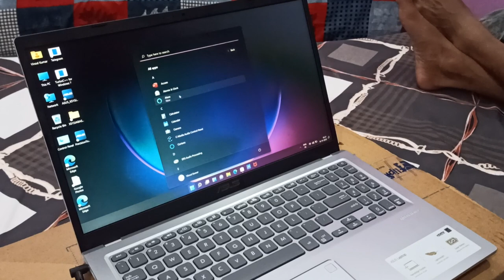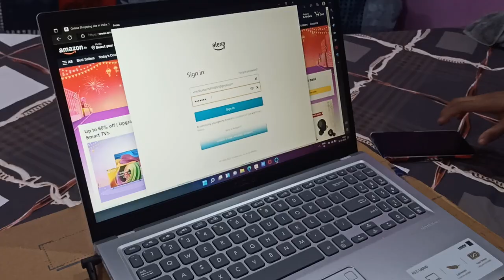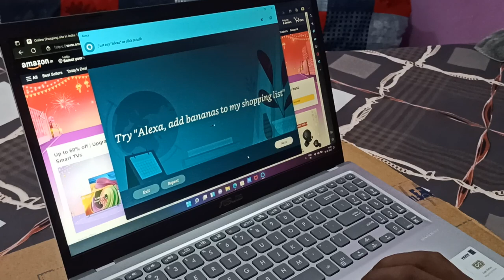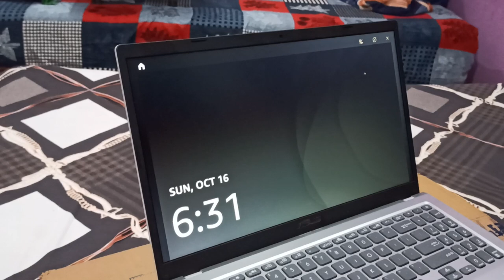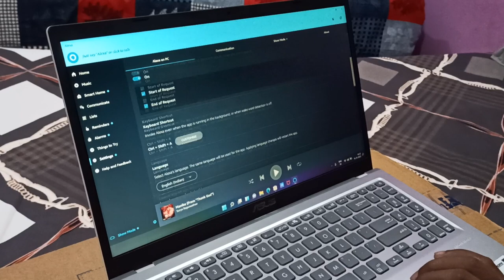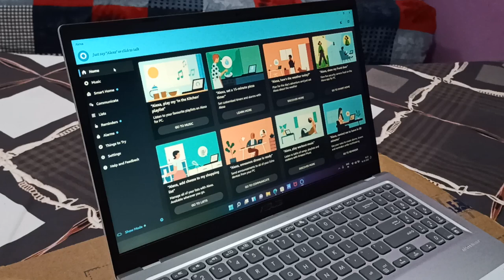install Alexa on pc || how to install alexa on pc || setup alexa on laptop || Dostified